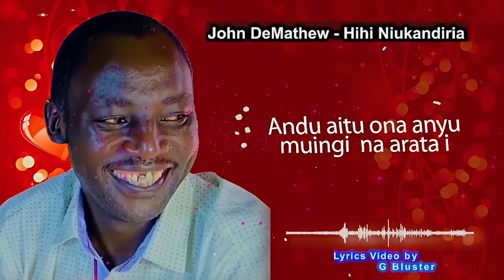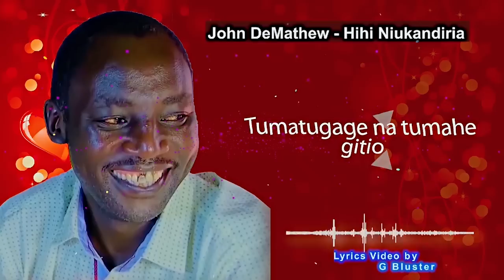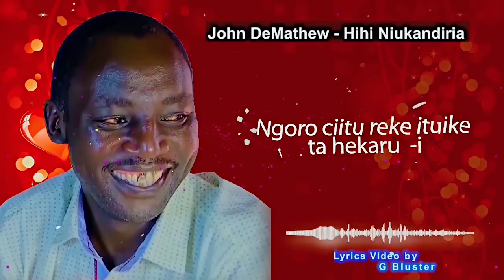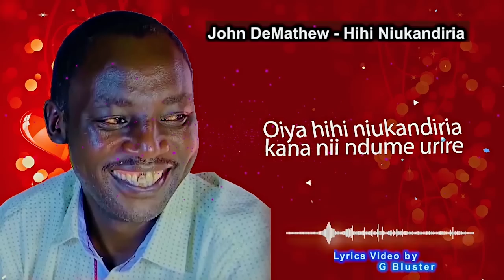JOHN DEMATHEW - HIHI NIUKANDIRIA